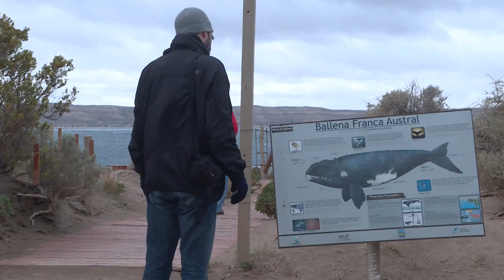Científicos y turistas, codo con codo en la Patagonia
Los científicos y turistas unen fuerzas para disfrutar y aprender en el avistamiento anual de ballenas francas que pasan por la Patagonia argentina.